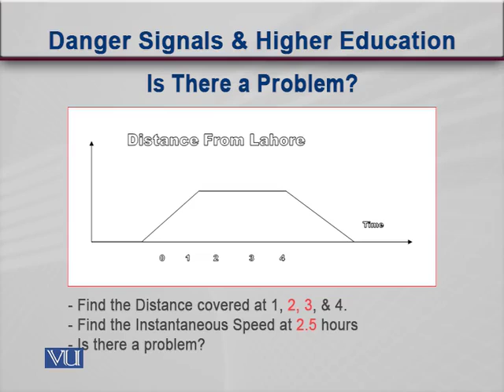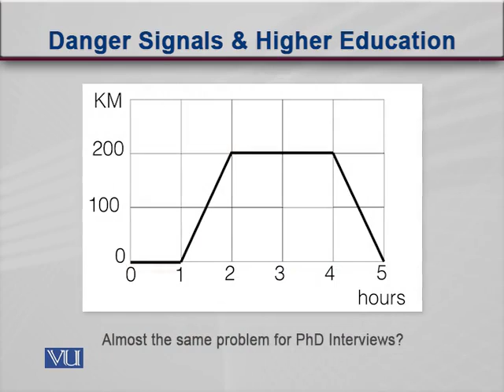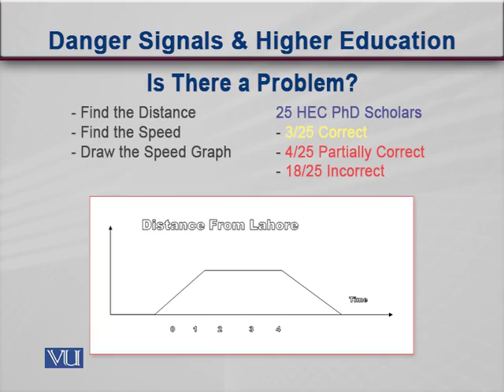EDU430_Topic168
Topic: 168